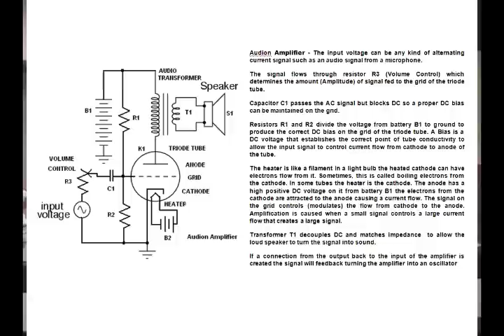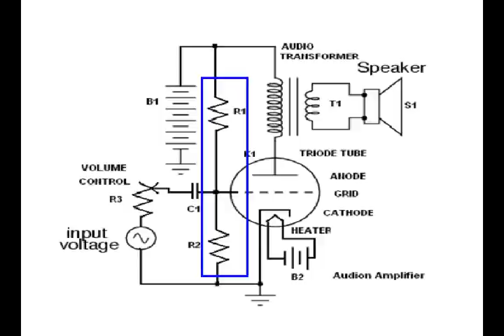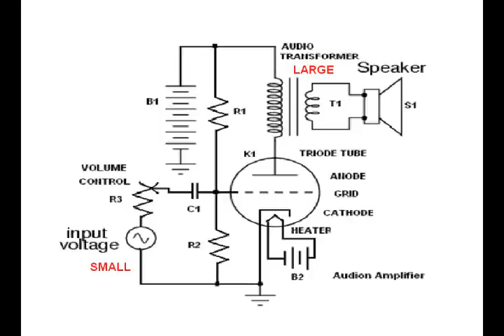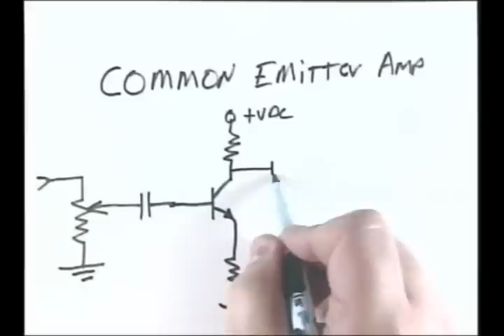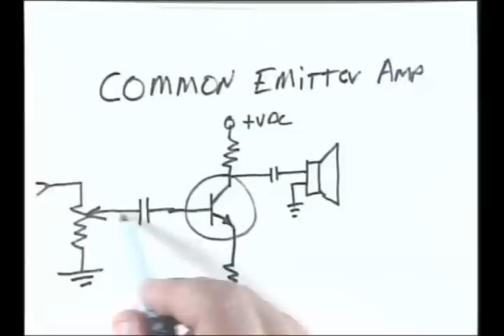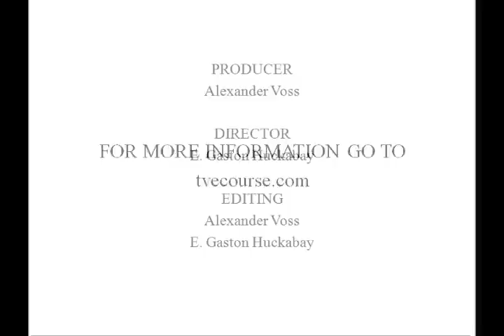Guitar amplifier Basic Electronics 16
Amplifier theory